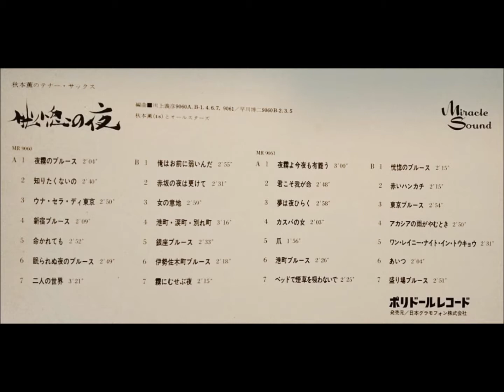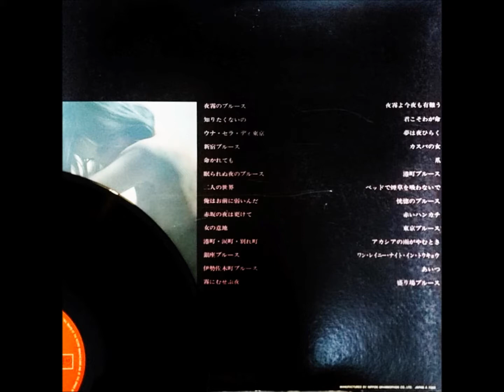秋本 薫 「港町・涙町・別れ町」 ムード・テナー・サックス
秋本 薫のテナー・サックス
「恍惚の夜」

編曲：川上義彦・早川博二
テナー・サックス：秋本 薫
秋本 薫とオールスターズ

ポリドール・レコード　　MR - 9060 / 1
日本グラモフォン株式会社　　￥2,000